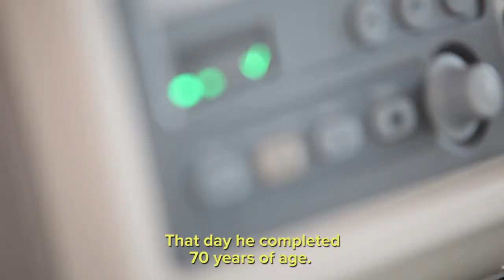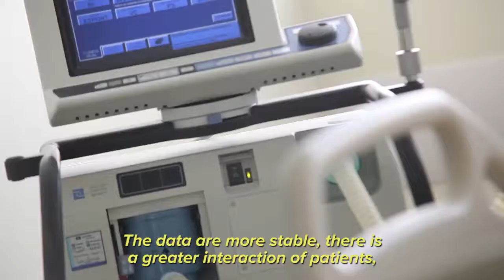Hospital Ministry (B) - Maestro Paulo Torres